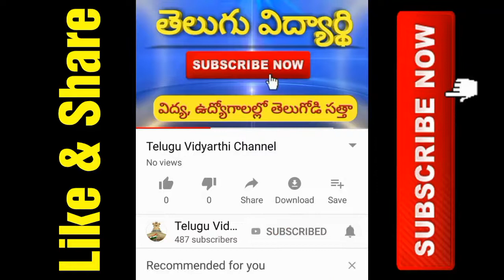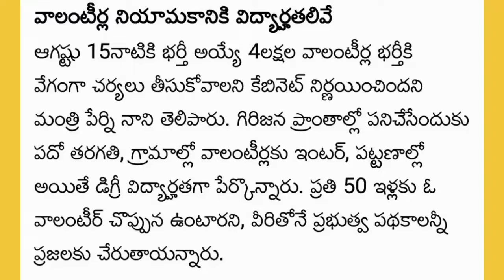AP Grama/Ward Volunteers Notification 2019 details | 4Lach Volunteer jobs Notification 2019 in AP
AP Grama/Ward Volunteers Notification 2019 details, 4Lach Volunteer jobs Notification 2019 in Andhra Pradesh